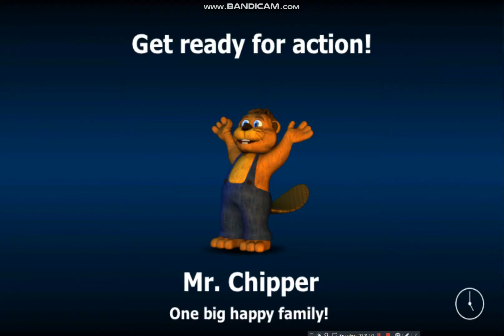FNAF World: Redacted- Walkthrough Part 2